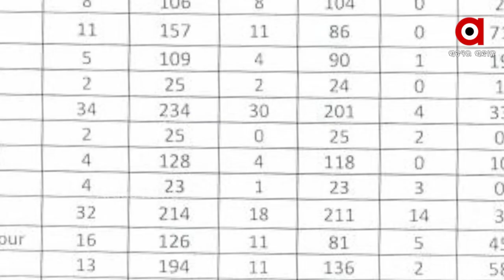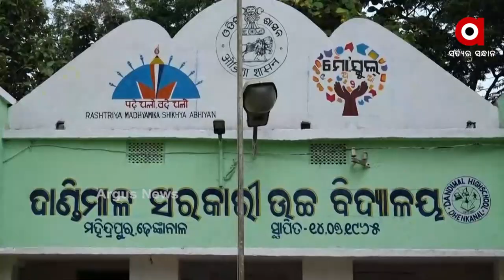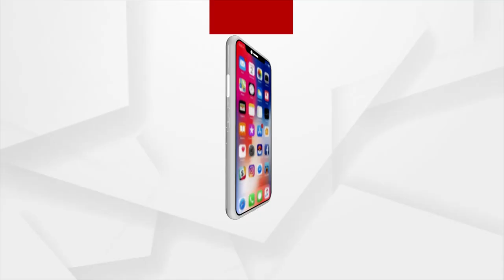ଢେଙ୍କାନାଳ ଜିଲ୍ଲାରେ ଦିଗହରା ଶିକ୍ଷା ବ୍ୟବସ୍ଥା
ଜିଲ୍ଲାରେ ନାହାନ୍ତି ଆବଶ୍ୟକ ସଂଖ୍ୟକ ଶିକ୍ଷକ
କେଉଁଠି ସ୍କୁଲ କୋଠା ନାହିଁ ତ ଆଉ କେଉଁଠି ଶିକ୍ଷକଙ୍କ ଅଭାବ । ଢେଙ୍କାନାଳ ଜିଲ୍ଲାରେ ଦିଗହରା ହୋଇପଡ଼ିଛି ଶିକ୍ଷା । ଏପରି ସ୍ଥଳେ ଅନଲାଇନ୍ ଶିକ୍ଷା କଥା ନ କହିବା ଭଲ । ଗତ ବିଧାନସଭାରେ ଉଚ୍ଚ ବିଦ୍ୟାଳୟରେ  ଶିକ୍ଷକ ପଦବୀ ପୂରଣ ନେଇ ପ୍ରତିଶୃତି ଦେଇଥିଲେ ଗଣଶିକ୍ଷା ମନ୍ତ୍ରୀ ।